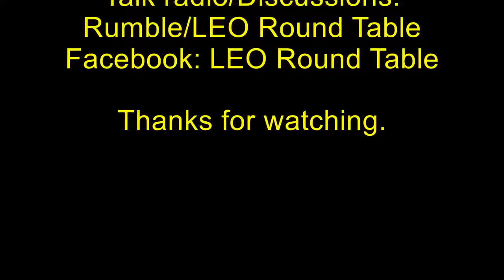Police dashcam shows a woman accused of driving super drunk being arrested after brief chase video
Police dash camera video shows a woman accused of driving "super drunk" dashing through a Shelby Township neighborhood.

She’s accused of crashing into property and leaving behind damage on July 21. Police said her blood alcohol content was more than three times the legal limit.

The police chief and others took to social media questioning what they feel is a low bond the suspect received.

“She went on a rampage in here for probably 15 minutes,” said Gary Head, who witnessed the incident from his home that night.

The police dashcam video shows Head trying to intervene.

“She ran through there, just missed my car by about a foot. So, I ran after her through the backyard,” he said.

The driver, who police identify as 33-year-old Madison Forsyth, circled Head’s home after already hitting several cars and other property in the neighborhood as police followed and tried to block her in.

I asked Sgt. Kevin Bailey with the Shelby Township Police Department how they prepare for these incidents.

“You know, a lot of times, you just hope that your training kicks in, and you just try to be safe,” Bailey said.

Bailey says the first priority for officers on the scene that night was stopping the drunken driver’s vehicle and alerting others to stay out of the way.

“She did drive in a manner toward innocent bystanders that were out that heard the commotion and had stepped out of the house and were watching what was going on,” Bailey said.

Fortunately, Forsyth hit a light post and went no further.

But some say, unfortunately, the judge let her out of jail too easily. Chief Robert Shelide posted about it on the department’s Facebook page.

The judge set a bond at $5,000. Forsyth only needed to pay $500 to get out.

“She got out on a really low bond, which makes sense in certain cases. I know everybody doesn’t have the money, but when you’re endangering cops and people, I think that was total BS,” Head said.

Bailey said several vehicles were damaged and people were scared as Forsyth drove through the neighborhood.

“People were scared. They thought that they were going to get hit by this vehicle and for such a low bond usually, we want the bond to represent the crime,” Bailey said. “I’m sure that the court system takes into consideration that this is a first offense, so that may be something that they took into consideration when making bond.”

Head has a message for those who consider drinking and driving.

“People need to realize that if you’re going to drink, have a designated driver, throw ‘em your keys. It’s not that difficult. it’s not that hard, Uber or something,” Head said.

We’ve learned Forsyth has no criminal history. I reached out to Forsyth as well as her attorney and both had no comment. She’s due back in court Monday.